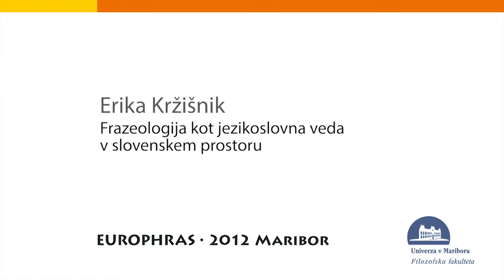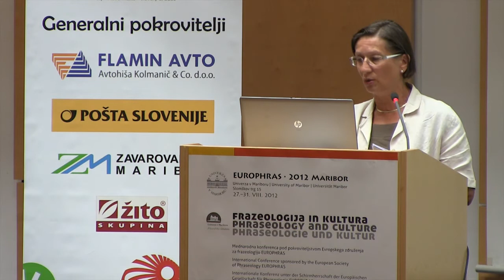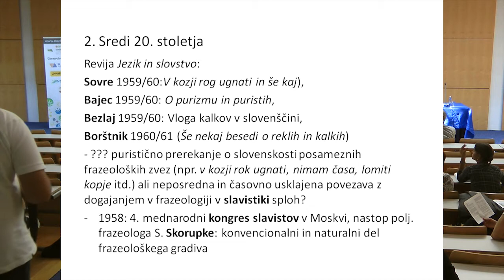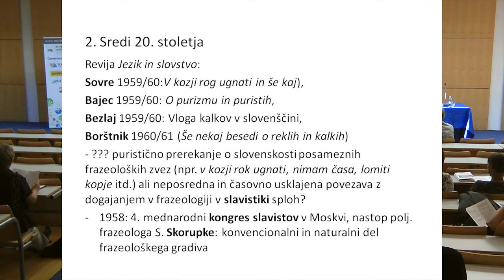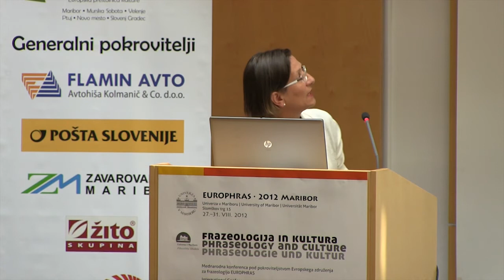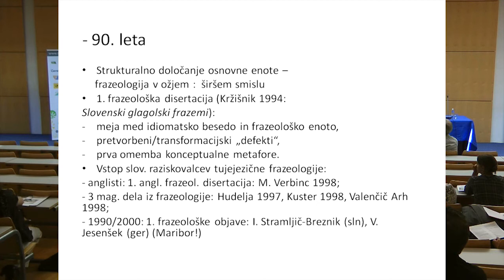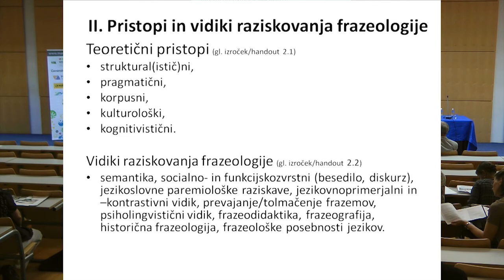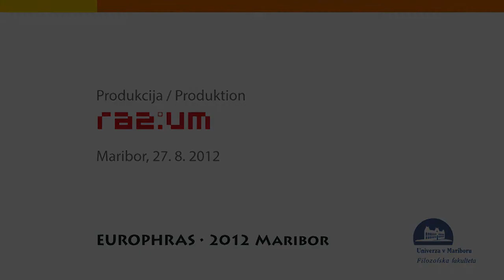Europhras2012 | Frazeologija kot jezikoslovna veda v slovenskem prostoru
Predavanje Erike Kržišnik s naslovom: Frazeologija kot jezikoslovna veda v slovenskem prostoru